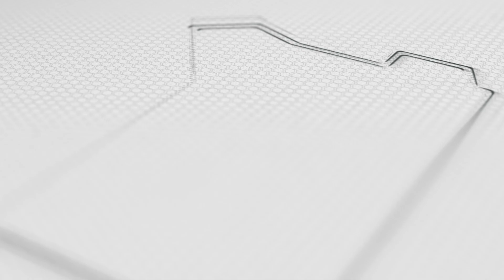Termos del rio en El Salvador 😲 hermoso parque acuatico